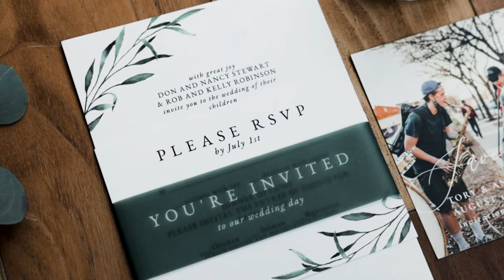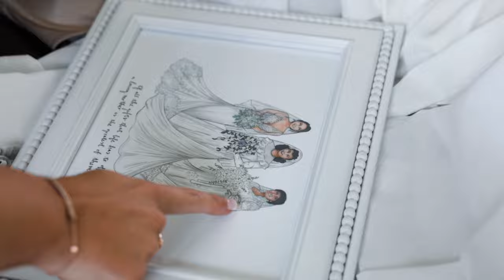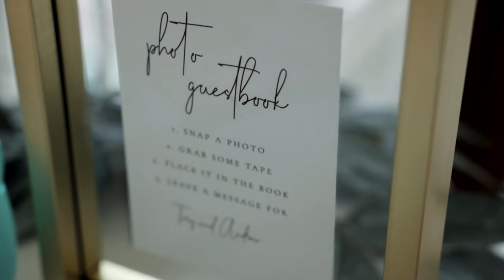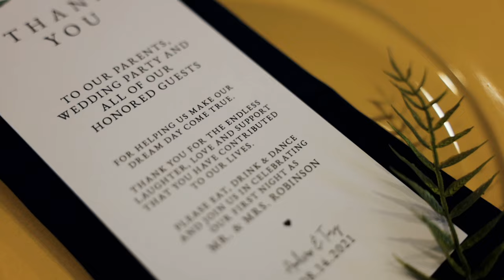Meet the Robinsons ... Tory + Andrew // Blue Ash, Ohio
Meet the Robinsons! .. no, not the 2007 Disney movie.. but Tory + Andrew Robinson! ✨

This film's setting is a gorgeous golf course nestled in Blue Ash, Ohio, and tells the 10-year story of Tory + Andrew.

They met in high school + something clicked between the two. After graduating high school, they went their separate ways BUT only directionally. Tory got in the car heading to EKU + Andrew drove off to Ohio State.

Spending college apart in different states didn’t keep them from falling even more in love. Andrew’s best man says love letters helped keep their relationship strong - making the long-distance not only work, but thrive. 🤍 Tory says, "People often talk about how difficult relationships are, but I cannot relate." That couldn’t be more evident.

If you’re watching this film, you’ll probably agree with us when we say this story is unlike any other. Tory’s dad, sister, + Andrew’s best friend had us crying like fools. Stick around until the climax of the song because it’s worth it. The best man brings us all back to the day Andrew said he knew he was going to marry Tory + our hearts exploded with warmth.

Go ahead, let the tears fall, y’all. 😂🙌🏻

You could tell these two were meant for one another. The love shared between everyone in this film made this story too easy to tell.
We poured so much into this film because we couldn’t leave anything out. We just couldn’t. 🤍✨

CompassFilmsPhoto.com